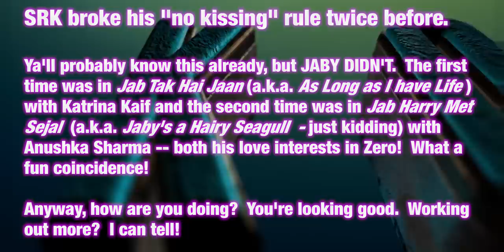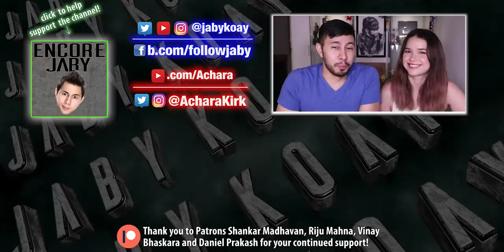ZERO | SRK | Anushka Sharma | Katrina Kaif | Trailer Reaction!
Jamazing Patrons of November: JN Valente, Sachin Shenoy, Avijit Singh, Madhan, Bhavya Singh,  Harmandeep Singh, Riju Mahna, Shankar Madhavan, Vinay Bhaskara and Daniel Prakash!

~JABY KOAY~
YouTube, Twitter, Instagram: @jabykoay

~VEERENDRA CHOWDARY~
Veerendra Chowdary created the opening animation.

~MOOSA RAZA~
Moosa Raza created additional background animation.